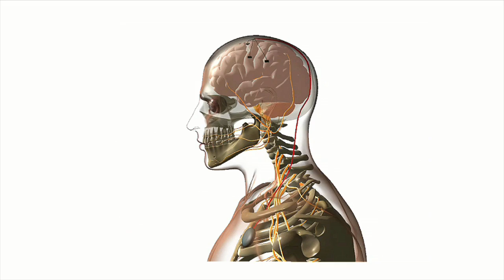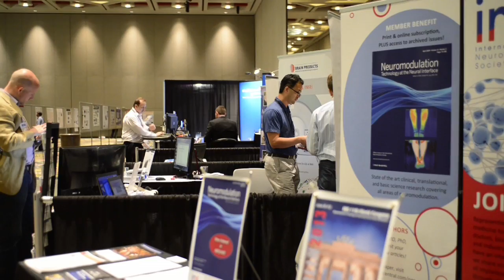Neural Interfaces Conference, June 18-20, 2012, Salt Lake City, UT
Neural interfaces can modify how the brain interacts with the body. They enable the paralyzed to move prosthetic arms, and alleviate symptoms of Parkinson's disease. Future uses include pain control and the ability to restore vision in the blind. Neural engineers, physicians, and students discuss how the Neural Interfaces Conference propels the field forward.
This video is supported by the National Science Foundation under Grant No. CBET-1205722. Any opinions, findings, conclusions or recommendations expressed in this video are those of the creators and do not necessarily reflect the views of the National Science Foundation (NSF).